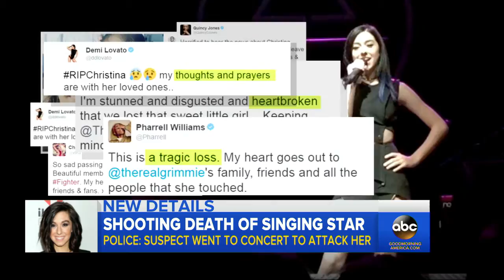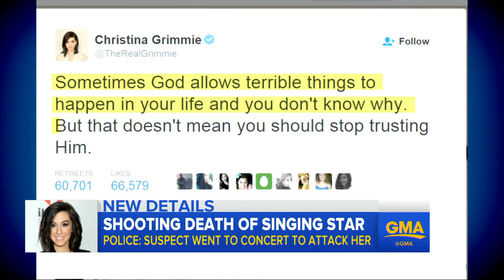Singer Christina Grimmie's Funeral Set for Later This Week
Christina Grimmie's funeral is set for later this week in New Jersey.

A viewing is scheduled for Friday in Medford, New Jersey, near the 22-year-old's hometown, followed by a service that night, her representative told ABC News today.

A vigil for Christina Grimmie — who was shot and killed Friday in Orlando, Florida, after giving a performance — took place earlier this week, also in New Jersey, at her hometown of Evesham Township, where her brother, Marcus Grimmie, spoke about his sister and the senseless killing.